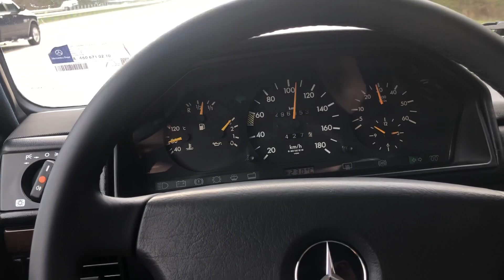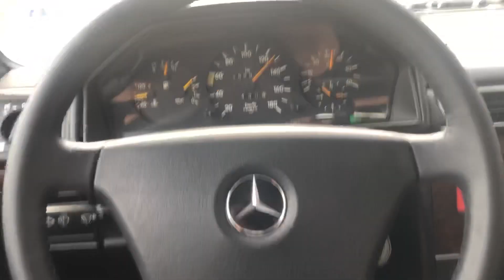1992 Mercedes 350GD Highway Speeds